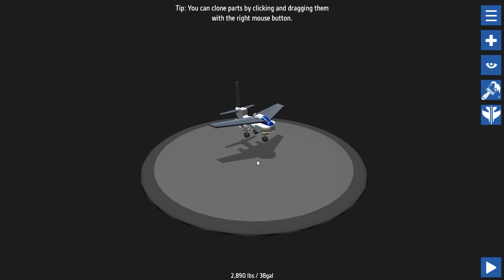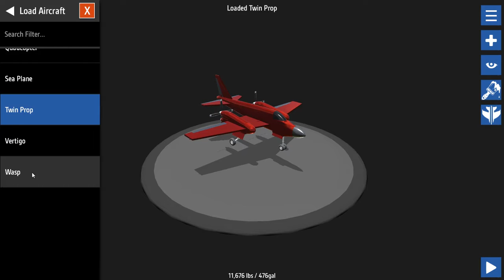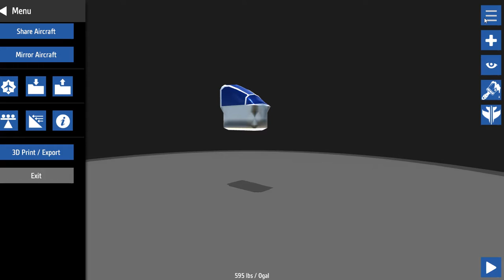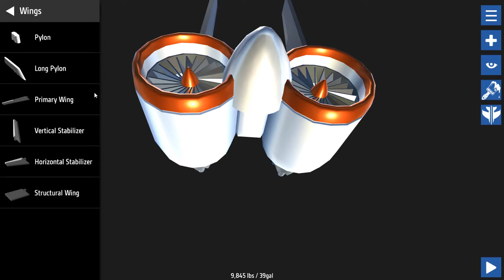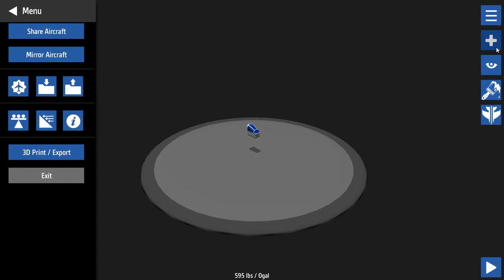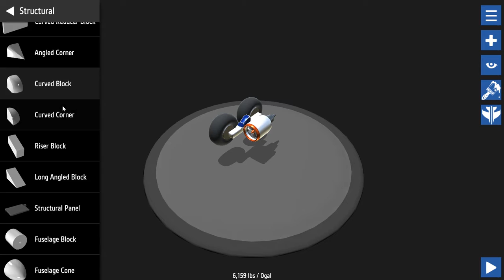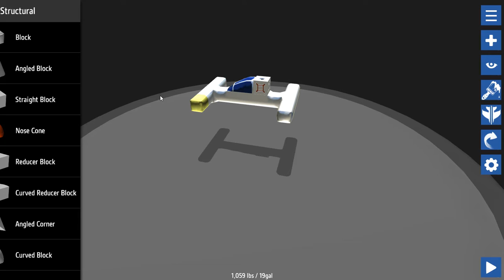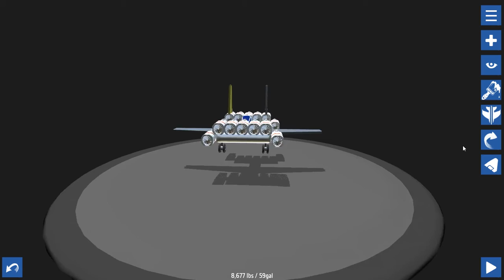Title Ineligible - SimplePlanes Ep. #1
The Ginger Avenger loses it to a few rockets w/ fins tapes to them in this exhilarating episode of Pineapple in my Pokkits, starring the Ginger Avenger.